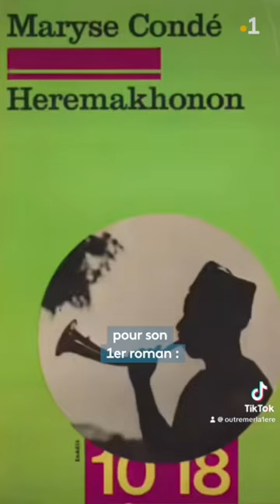Outre-Mer la 1ère rend hommage à Maryse Condé, grande écrivaine, journaliste et professeure